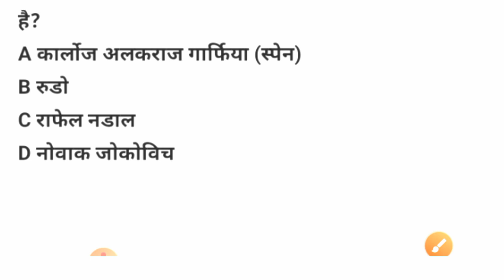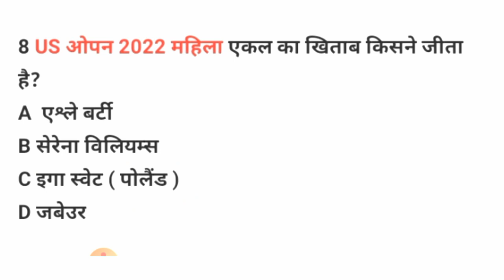ग्रैंड स्लैम 2022 | सभी विजेता की सूची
👉 टोक्यों ओलम्पिक 2021 Trick से याद करे